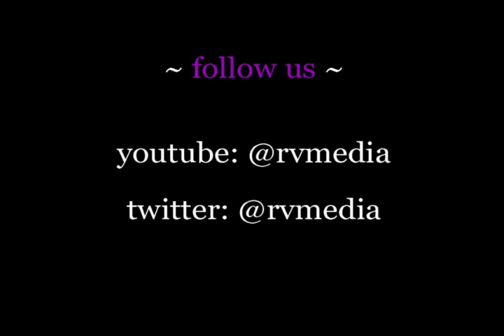Radical Democracy Conference - 2013 - Radical Democracy and Economic Justice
This is panel #1 at the 3rd annual radical democracy conference at The New School. Panel chaired by Historical Studies faculty member Julia Ott.